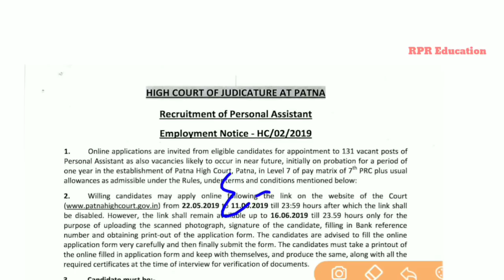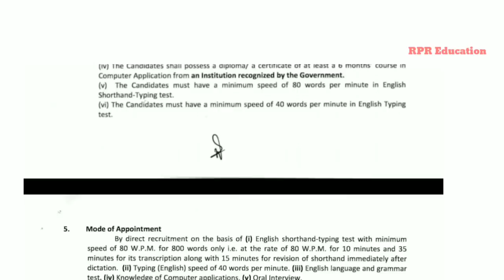Bihar Patna high court recruitment-2019 | online application | P.A-personal assistant-2019